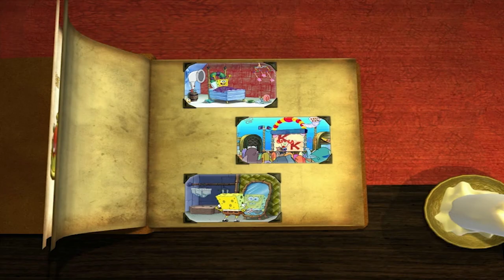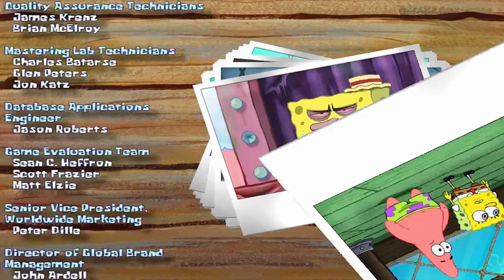Movies to Video Games Review - The Spongebob Squarepants Movie (PC)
Movies To Video Games Reviews
Review #68

The Spongebob Squarepants Movie, Windows PC Version,  is fully reviewed and analyzed as compared to the actual movie itself.

And remember .. suggestions and feedback welcome and encouraged. Much more to come. Enjoy the review!

Just a reminder, keep attacks and flames off of here. I will remove either without warning. Please see my FAQ video for more on my policies about such things. I try to run a clean place. Take it to private if you have a problem with me or others. Thanks again!!

More movies to video games reviews coming soon.. suggestions and feedback welcome and encouraged.

They are on a 0-10 scale with 10 being the best score possible:

Story Accuracy to the Movie  5.0
(The story is sorta kinda there but not really. It references moments of the movie and goes to locations but then takes huge deviations to all sorts of out of the way unrelated locations that is as un movie like as you can get. The cutscenes and vocals are all proper from the film but so much of it also isn't so its sorta kinda there but too much of it also isn't.)

Music Soundtrack Accuracy to the Movie’s 3.0
(Only one song from the film makes it and its during the end credits after you beat the game. Its the iconic song from the movie so thats a great thing, but that you have to wait until the end to hear it, is not. The rest of the music is average and generic but not bad sounding. Just has nothing to do with the show or movie at all.)

Game Difficulty 1.5
(If you can point your mouse about and randomly click now and then you can play this game. To say this is way too easy is an understatement. It just has no challenge at all besides the one or two short lived moments where you have to figure something out that may hang you up for a moment. Besides that this game is a breeze and way too short. Even for a kids game it needed a bit more of a challenge.)

Overall Fun 3.0
(The game wasn't that much fun for me. It lacked over all and didn't have enough of a connection to the film. It was boring, unfulfilling and repetitive. Very little challenge found here.)

Below Average